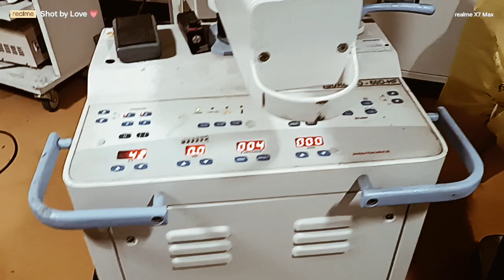C Arm Machine image nahin aaye to kya karna hai